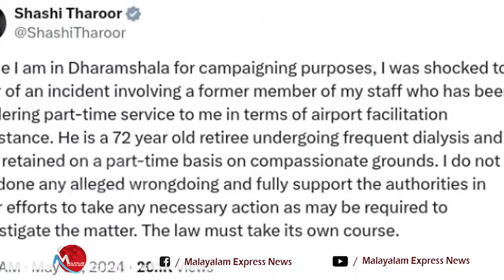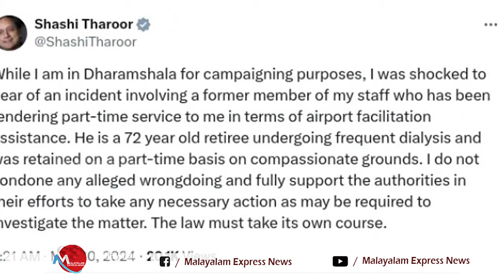ഡൽഹി സ്വർണ കടത്തിൽ PA ക്ക് ശശി തരൂരുമായുള്ള ഇടപാടെന്ത് അന്വേഷണം കടുപ്പിച്ചു ഡൽഹി കസ്റ്റംസ് I tharoor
ഡൽഹി സ്വർണ കടത്തിൽ PA ക്ക് ശശി തരൂരുമായുള്ള ഇടപാടെന്ത്?